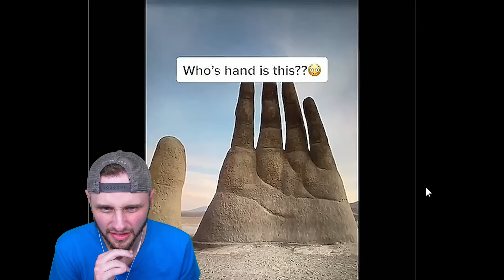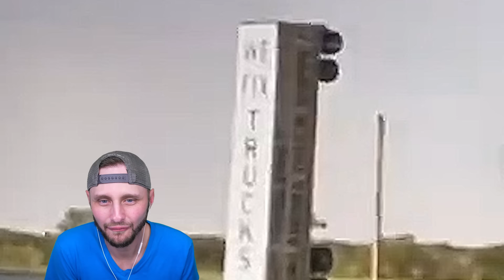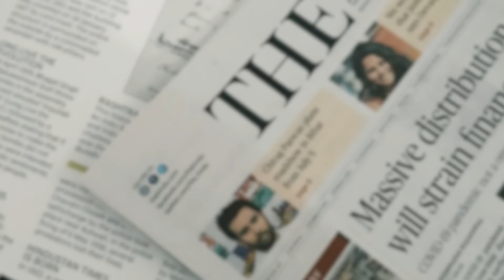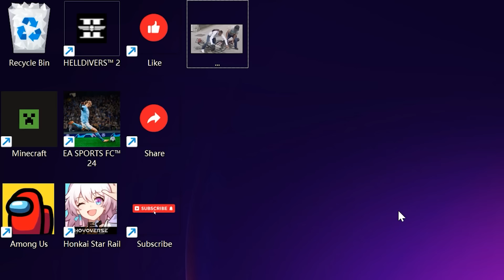Weird Things Spotted On Google Maps